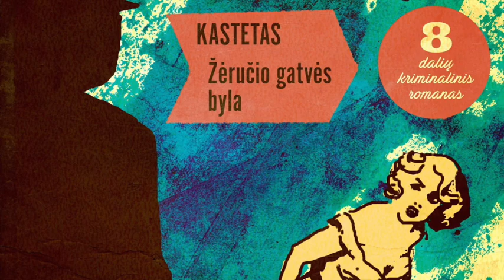Dainos, kurias dainuojame e01 - Žėručio gatvės bylos užkulisiai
Pirmajame tinklalaidės "Dainos, kurias dainuojame" epizode - Kastytis Sarnickas (arba Kastetas), nors labiausiai žinomas, kaip "G&G sindikato" narys, tačiau neseniai šovęs galingą solinį šūvį - rap detektyvą "Žėručio gatvės byla". Unikalus sumanymas, žodingas turinys, puikus rezultatas. Man, žinoma, rūpi - kaip tai buvo sukurta, kas pirmiau - idėja, muzika, žodžiai? Kastytis dalijasi noriai ir neslapukauja. Paklausom?

Kūrinių ištraukos naudojamos su autoriaus sutikimu. Kastyčio Sarnicko nuotraukų aut. Gražvydas Kaškelis ir G&G sindikatas